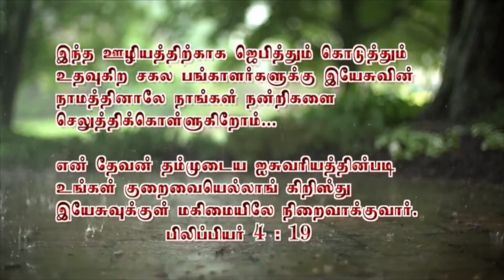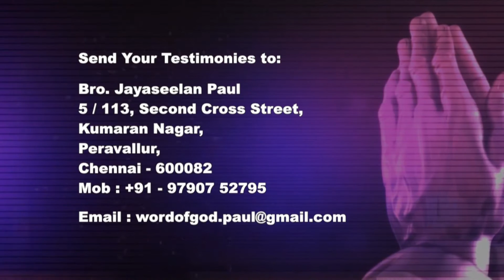திருமணம் | Jayaseelan Paul Ministries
Marriage is God’s idea. He designed it. Genesis 2:18 says, “And the Lord God said, It is not good that the man should be alone; I will make him an help meet for him.” God said in Genesis 1:31, concerning the creation He made, “And behold it was very good.” The first thing that God said was “not good” is found in Genesis 2:18, “It is not good that the man should be alone.” So, marriage was God’s idea to meet the need that man had, to give him a help meet to deal with the problem of loneliness he might experience in his life. Marriage, if we follow the instruction manual and put into it what God wants, was meant to bring happiness and not misery.